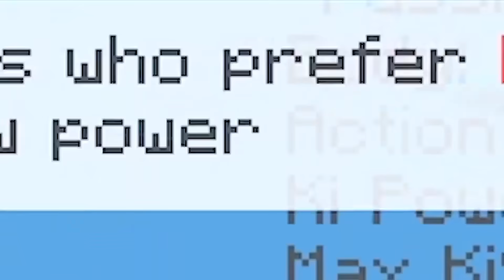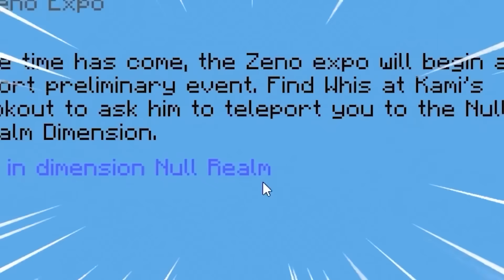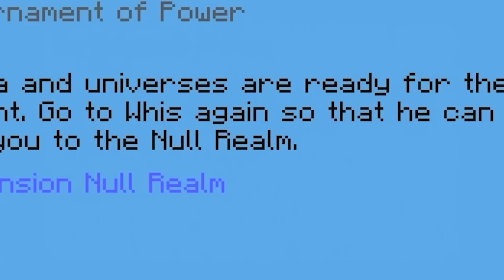SOBREVIVI 100 DIAS NO DRAGONBLOCK C NO MINECRAFT O FILME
DragonBlock C HARDCORE é uma serie com youtubers, onde vence quem conseguir derrotar todos personagens do ANIME, sem morrer.